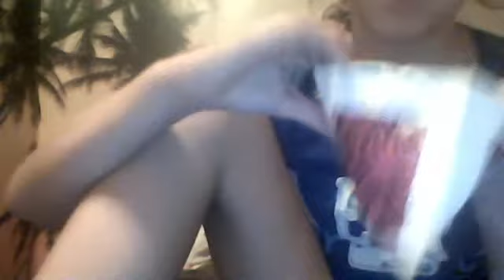Webcam video from September 5, 2012 10:00 PM